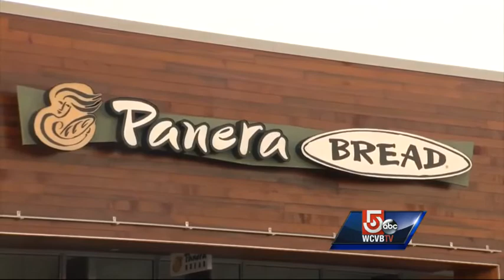Police release surveillance video of tablet thief suspect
Burlington police have released surveillance video of what they say shows a woman stealing a tablet computer.